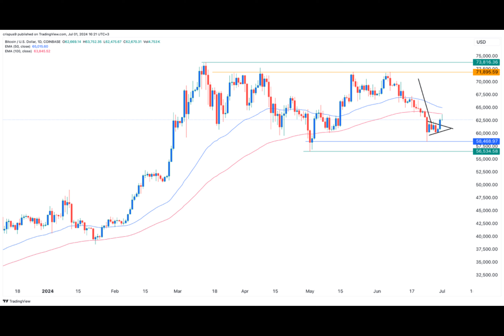LayerZero, Mog Coin, and Bonk prices are rising: beware of key risks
It was a sea of green on Monday as Bitcoin bounced back above $63,000 as investors embraced a risk-on sentiment.